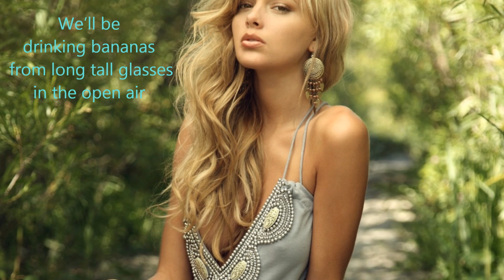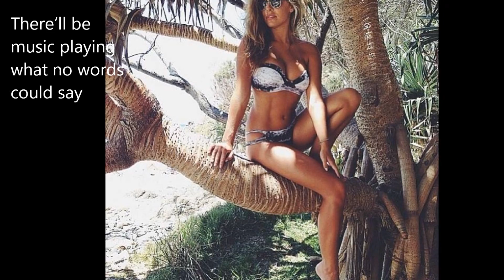Ocean girl - Stills-Young band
Ocean girl (Neil Young)
1976 Long may you run - Stills-Young band
George Perry: bass; Joe Vitale: drums
Jerry Aiello: organ; Joe Lala: Percussion
Neil Young: guitar; Stephen Stills: guitar